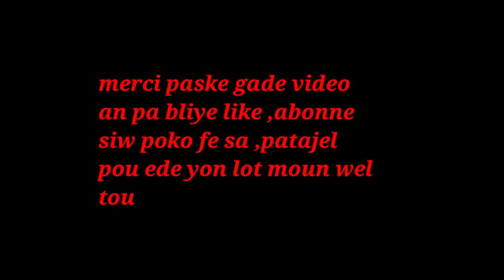LABOUYI SPAGETI POU MENM KI BEZWEN GROSI LAP EDEW ANPIL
klike sou link sa pouw we pati 1 an LABOUYI SPAGETI POU MENM KI BEZWEN GROSI LAP EDEW ANPIL

OU MENM KI PAT GENTAN WE KOMAN OU FE JUS SPAGETI A OU TA RENMEN WE VIDEO JUST KLIKE SOU LINK SA